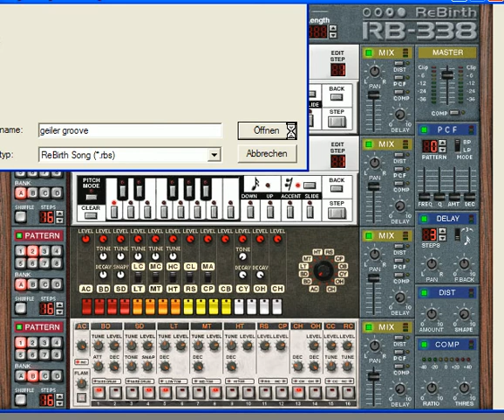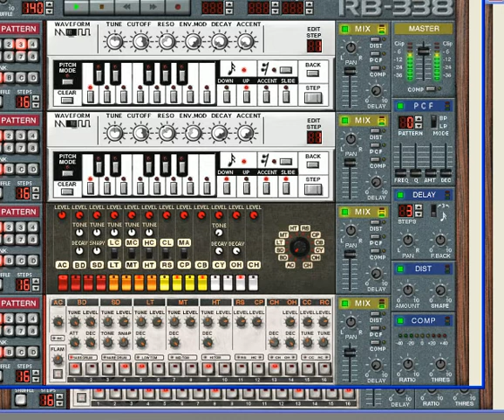THE PEST 626 - SHORT SONG